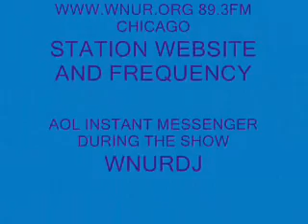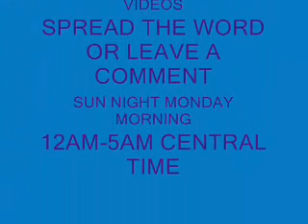DJ3RDRAIL MIXTAPE KING 11/03/08 PART 6 NO SERATO HIP HOP MIX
DJ3RDRAIL 11/03/08 PART 6 LIVE ON DEDICATED
SUN-MON 12AM-5AM CENTRAL TIME
NO SERATO,CD'S OR MP3'S. ORIGINAL HIP HOP VINYL SPREAD THE WORD